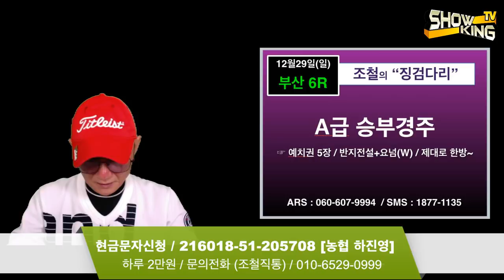조철스타일 경마/ [12/29/일요] 실전베팅 / 징검다리 UCC